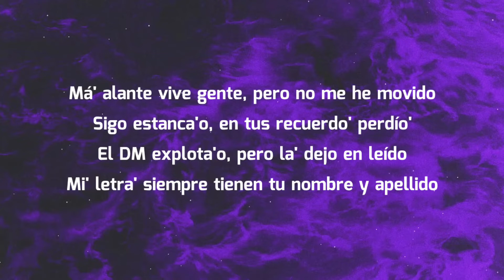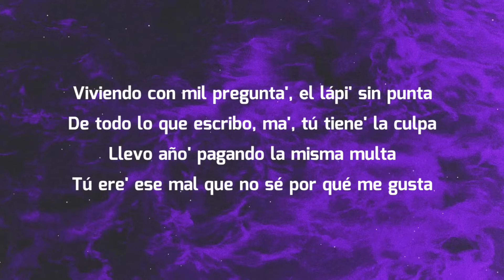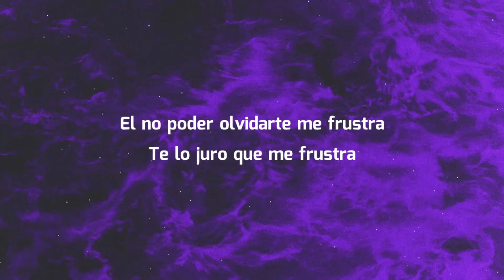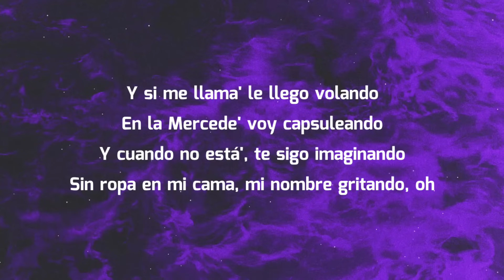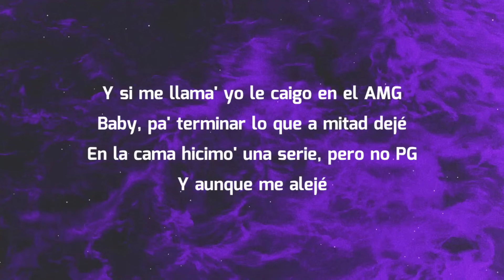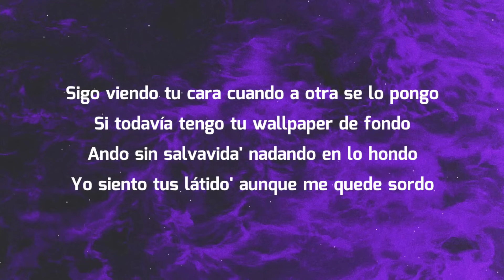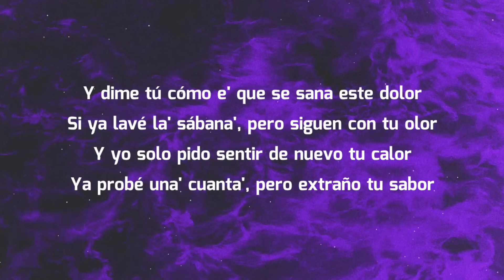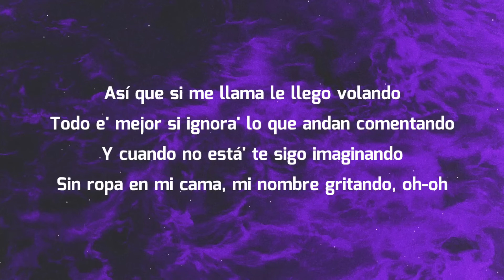Mora - Volando (Letra/Lyrics)